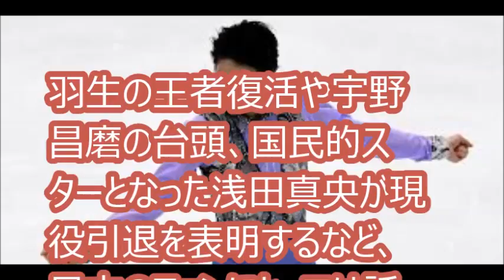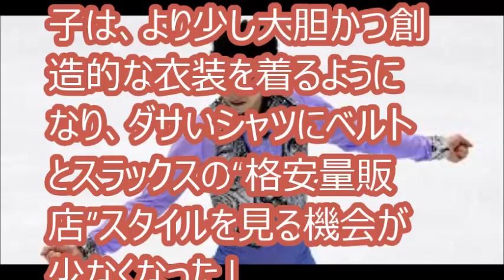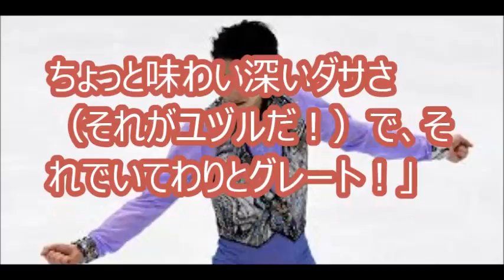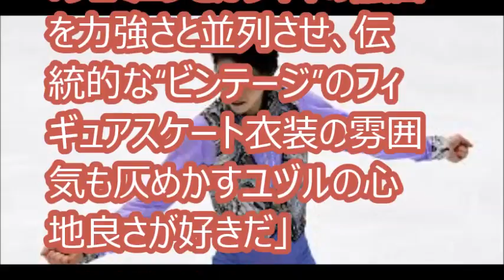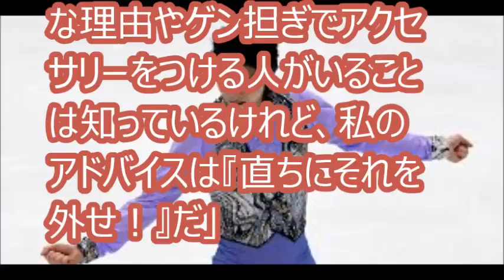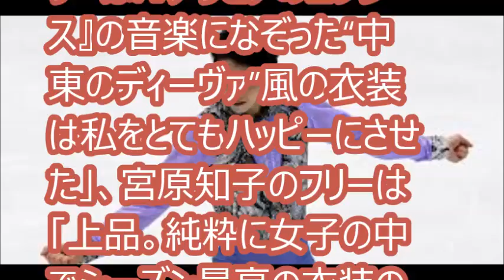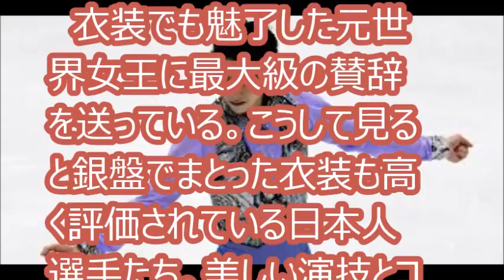[絶対王者] キング羽生結弦、衣装も海外で絶賛。「ユヅルは大いなるコスチュームキングだ」。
日本では羽生結弦がフリー歴代最高得点で3年ぶりの世界王者に返り咲くなど、魅惑の演技でファンを魅了したが、身にまとった衣装も海外で評価されている。

[関連動画]
海外の反応】「羽生結弦は凄すぎる！鳥肌たったw」男子フィギュアスケート世界選手権フリー世界最高得点で王者返り咲きの圧巻の演技に日本人も外国人も大絶賛w【中国の反応】
羽生結弦・ショートプログラム5位から逆転優勝（321.59)２位に宇野昌磨
【涙腺崩壊】羽生結弦選手　神演技に感動で言葉がでない。待ちに待ったホプレガ完成形
【羽生結弦選手】コンビネーションへの神対応も減点1のワケ　世界選手権2017ショート
羽生結弦、世界選手権2017のＳＰで演技開始が遅れたて減点になった原因は大事な○○へのこだわりがあった為、遅れた。
【安藤美姫さん】世界選手権解説出演、羽生結弦選手に対するコメントでまた炎上！
羽生結弦にロシア美女メドベージェワが誕生日プレゼントを渡す様子にドッキリ！まさかの中身にすごいビックリ！
閲覧注意　羽生結弦がメドベちゃんと抱き合う生々しい放送事故！グランプリファイナル2016男子フリー優勝！4連覇達成
羽生結弦がバレンタイン手づくりチョコレートに初挑戦／ロッテ『ガーナミルクチョコレート バレンタイン企画』
羽生結弦が女の子達から握手をせがまれ凄いドッキリ！四大陸選手権2017エキシビション演技を披露#yuzuruhanyu
来韓の羽生結弦に現地メディアも注目「皇帝がやってくる」「最高のスター」

[引用元]
王者・羽生結弦、衣装も海外で絶賛「ユヅルは大いなるコスチュームキングだ」